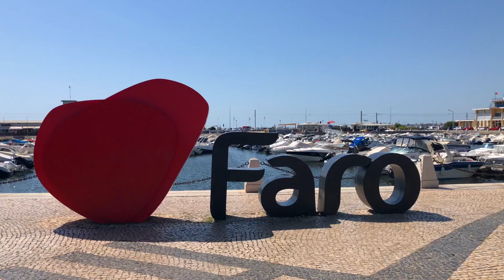Notre voyage de deux semaines en ALGARVE !☀️☀️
Suivez-nous dans notre voyage de deux semaines en Algarve dans lequel nous allons parcourir la région d'ouest en est !

0:00 Introduction
0:23 Odeceixe
0:34 Aljezur
0:53 Cap São Vincente
1:09 Lagos
1:38 Plage da Bordeira
1:50 Ponta da Piedade
2:30 Monchique
3:12 Ria de Alvor
3:56 Château de Silves
4:24 Carvoeiro
4:50 Algar Seco
5:05 Plage de Nossa Senhora da Rocha
5:22 Albufeira
6:39 Plage de Faro
6:53 Quinta dos Amigos
7:03 Olhão
7:54 Loulé
8:08 Vilamoura
8:45 Tavira
9:26 Cacela Velha
10:04 Ayamonte (Espagne)
10:36 Vila Real de Santo Antonio
11:08 Plage Verde
11:21 Alcoutim
12:08 Mértola